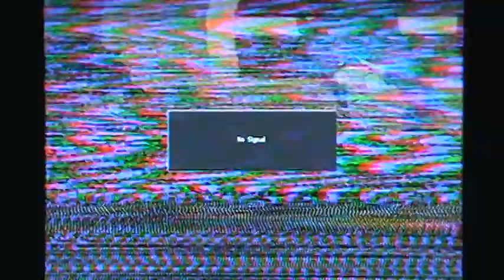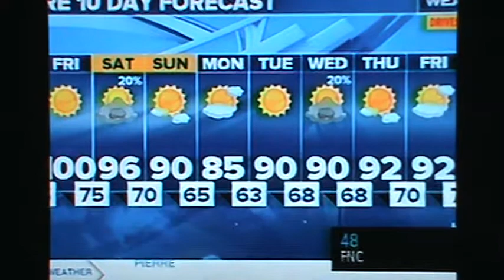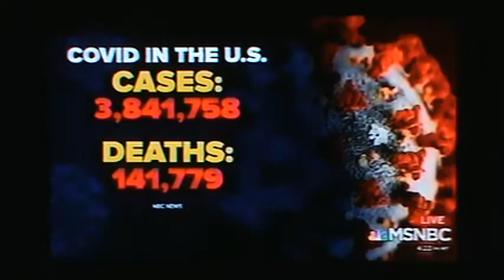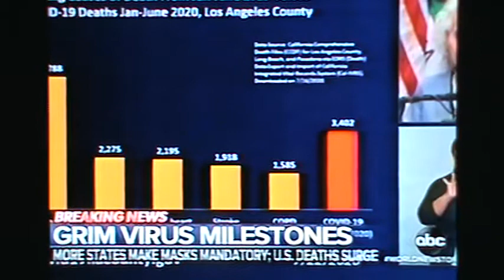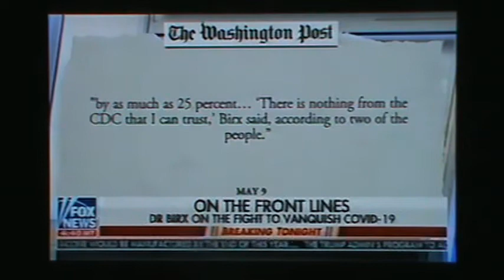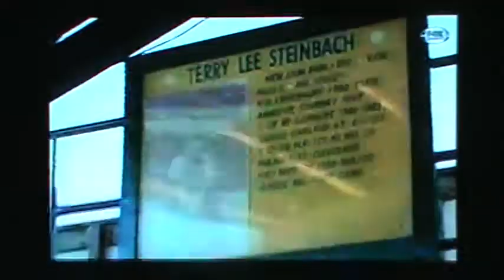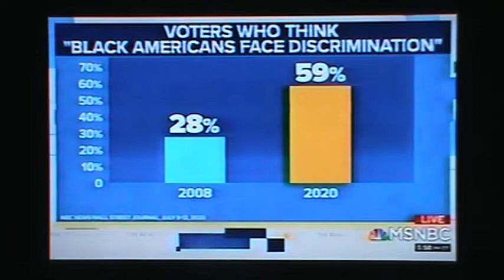CMGUS VCR CHANNEL FLIPPIN' NEWS: 2020 JULY 22 POTUS TRUMP CORONA VIRUS TASK FORCE MEETING PLUS CLIPS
CMGUS VCR CHANNEL FLIPPIN' NEWS: 2020 JULY 22 WHITE HOUSE CORONA VIRUS TASK FORCE MEETING PLUS CURRENT EVENT COVERAGE CLIPS

THANK YOU TO YOUTUBE AND ALL TRUTH-SEEKING NATIONAL & LOCAL MEDIA TV NEWS COVERAGE NETWORKS FOR ALLOWING ME TO SHARE MY NEWS RECORDINGS REGARDING IMPORTANT GLOBAL CURRENT EVENTS! *TV ARCHIVE (VIA VCR VHS OR DIGITAL CAMERA) CAPTURED IN SIOUX FALLS SD SOUTH DAKOTA FOR EDUCATIONAL & HISTORICAL PURPOSES...

THANK GOODNESS FOR THE 1ST AMENDMENT TO THE UNITED STATES CONSTITUTION!!